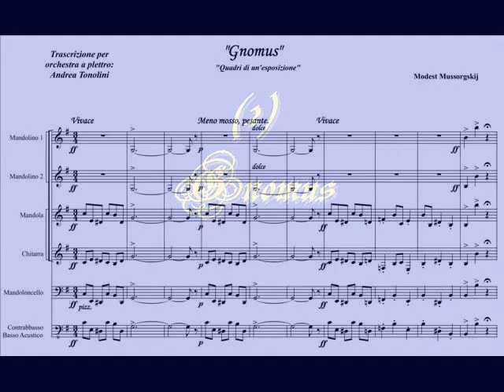Gnomus - M. Mussorgskij by NDPJ for mandolin orchestra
Previous channel results:
Visual .: n ° 413
Like n ° 4
Dislike n °
Quadri di un'esposizione (2° quadro) Pictures at an exhibition Картинки с выставки
(M.P. Mussorgskij) (Модест Петрович Му́соргский)
Trascrizione per orchestra a plettro: A.Tonolini for :
6 mandolin
3 mandolas
3 guitars
1 mandocello
1 bass
INFO
Published on March 24, 2012
Orchestra rehearsals conducted in February 1995, into a remote small frosty Church, in the evening, with maximum temperature of 14 degrees Celsius and a serious difficulties to keep instruments in tune.
These executions don't have artistic value, but make you feel, anyway, the strenght of the Modest's music.
They are just a glimpse of what would could be if only they had been studied more thoroughly.
The score follows closely the original manuscript of the author and not the transcription/arrangement for symphony orchestra by Ravel. The orchestra performed without conductor.
The scores were delivered to the orchestra only the day before and unfortunately the perform is not appropriate and it must take them as they are.
This recording was done with a portable Philips analog stereo recorder,
Boss volume pedal, and 2 AKG microphones on magnetic doubledeck tape (music-cassette) Philips D-8734 made in Austria in 1982.
Have not been used a mixer, or any kind of sound effect.
The tapes were found after 15 years, in very poor condition.
What you hear is the maximum that you can get from a recovery done with the PC: thank you for your attention.

Transposition by Andrea Carlo Tonolini.
Played by Andrew and the
Northern Dawn Plektrum Jam

Mandolins (4)
12 string guitar (1)
Electric Guitar (1)
Acoustic Guitar (1)
Electric Bass (1)